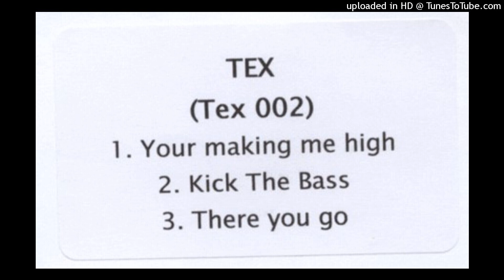Tex - Kick the Bass